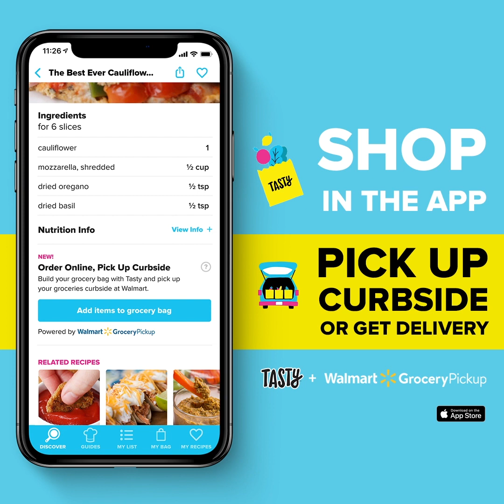Rosé Macarons For Your Next Girl's Night • Tasty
Fruity, boozy, and bougie, these bright pink macarons are infused with a fresh strawberry and rosé wine reduction and topped with edible glitter. Perfect for any date night, or girl’s night!

MUSIC